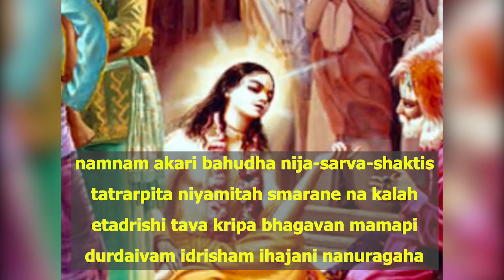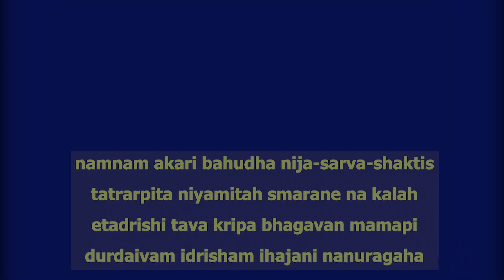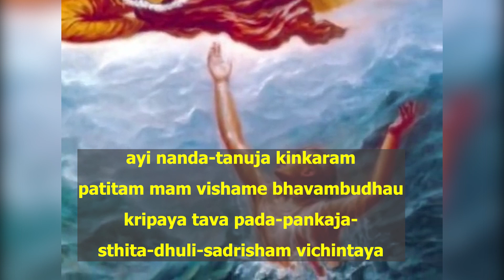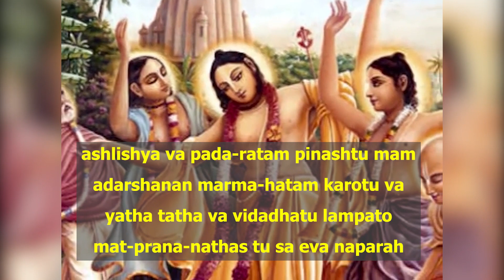Sri Siksastakam || ceto-darpana-marjanam bhava-maha--davagni-nirvapanam || ISKCON VIJAYAWADA.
Lord Chaitanya Mahaprabhu (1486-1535) is the most recent incarnation of the Supreme Personality of Godhead Sri Krishna. He appeared 500 years ago in Navadvip, West-Bengal and started His worldwide Sankirtan mission of propagating the chanting of the holy name of the Lord (the process of self-realization for this age - to meditate upon the sound of the maha-mantra: Hare Krishna Hare Krishna, Krishna Krishna Hare Hare, Hare Rama Hare Rama, Rama Rama Hare Hare). He left us only eight verses, called Siksastakam, in which His mission and precepts are revealed.
Sri Siksastakam
Text 1. ceto-darpana-marjanam bhava-maha--davagni-nirvapanam
shreyah-kairava-chandrika-vitaranam vidya-vadhu-jivanam
anandambudhi-vardhanam prati-padam purnamritaswadanam
sarvatma-snapanam param vijayate sri-krishna-sankirtanam

Glory to the Sri Krishna Sankirtana, which cleanses the heart of all the dust accumulated for years and extinguishes the fire of conditional life, of repeated birth and death. This sankirtana movement is the prime benediction for humanity at large because it spreads the rays of the benediction moon. It is the life of all transcendental knowledge. It increases the ocean of transcendental bliss, and it enables us to fully taste the nectar for which we are always anxious.
Text 2
namnam akari bahudha nija-sarva-shaktis
tatrarpita niyamitah smarane na kalah
etadrishi tava kripa bhagavan mamapi
durdaivam idrisham ihajani nanuragaha

O my Lord, Your holy name alone can render all benediction to living beings, and thus You have hundreds and millions of names like Krishna and Govinda. In these transcendental names You have invested all Your transcendental energies. There are not even hard and fast rules for chanting these names. O my Lord, out of kindness You enable us to easily approach You by Your holy names, but I am so unfortunate that I have no attraction for them.
Text 3
trinad api sunichena
taror api sahishnuna
amanina manadena
kirtaniyah sada harih

One should chant the holy name of the Lord in a humble state of mind, thinking oneself lower than the straw in the street; one should be more tolerant than a tree, devoid of all sense of false prestige and should be ready to offer all respect to others. In such a state of mind one can chant the holy name of the Lord constantly.

Text 4
na dhanam na janam na sundarim
kavitam va jagad-isha kamaye
mama janmani janmanishvare
bhavatad bhaktir ahaituki twayi

O almighty Lord, I have no desire to accumulate wealth, nor do I desire beautiful women, nor do I want any number of followers. I only want Your causeless devotional service birth after birth.

Text 5
ayi nanda-tanuja kinkaram
patitam mam vishame bhavambudhau
kripaya tava pada-pankaja-
sthita-dhuli-sadrisham vichintaya

O son of Maharaja Nanda [Krishna], I am Your eternal servitor, yet somehow or other I have fallen into the ocean of birth and death. Please pick me up from this ocean of death and place me as one of the atoms at Your lotus feet.

Text 6
nayanam galad-ashru-dharaya
vadanam gadgada-ruddhaya gira
pulakair nichitam vapuh kada
tava nama-grahane bhavishyati

O my Lord, when will my eyes be decorated with tears of love flowing constantly when I chant Your holy name? When will my voice choke up, and when will the hairs of my body stand on end at the recitation of Your name?

Text 7
yugayitam nimeshena
chakshusha pravrishayitam
shunyayitam jagat sarvam
govinda-virahena me

O Govinda! Feeling Your separation, I am considering a moment to be like twelve years or more. Tears are flowing from my eyes like torrents of rain, and I am feeling all vacant in the world in Your absence.

Text 8
ashlishya va pada-ratam pinashtu mam
adarshanan marma-hatam karotu va
yatha tatha va vidadhatu lampato
mat-prana-nathas tu sa eva naparah

I know no one but Krishna as my Lord, and He shall remain so even if He handles me roughly by His embrace or makes me brokenhearted by not being present before me. He is completely free to do anything and everything, for He is always my worshipful Lord unconditionally.